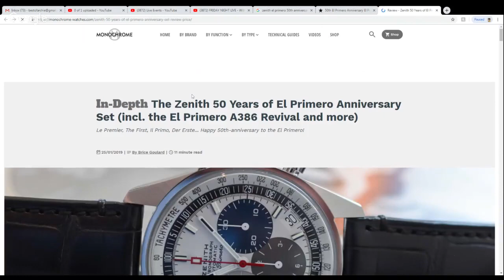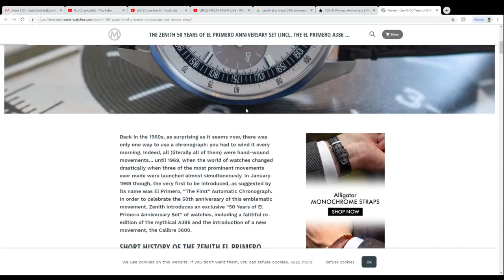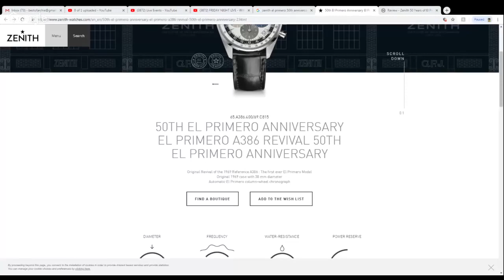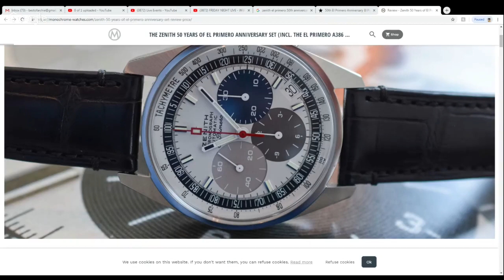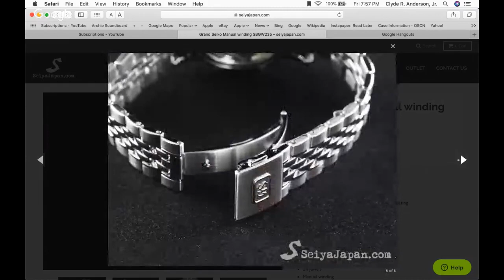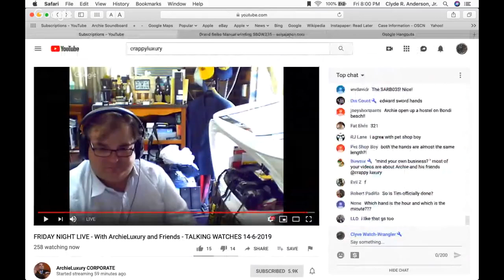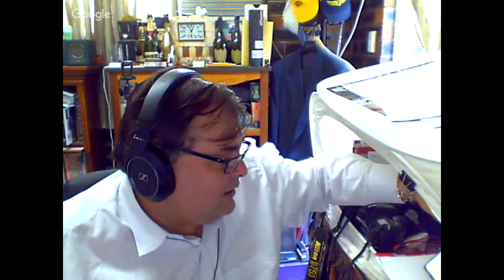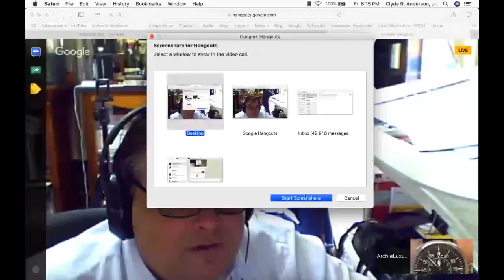FRIDAY NIGHT LIVE - With ArchieLuxury and Friends - TALKING WATCHES 14-6-2019